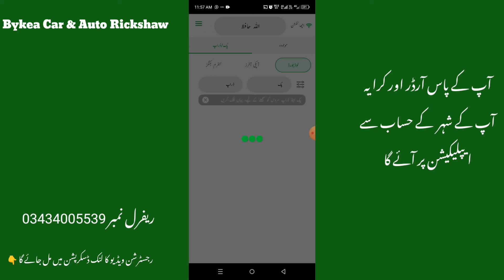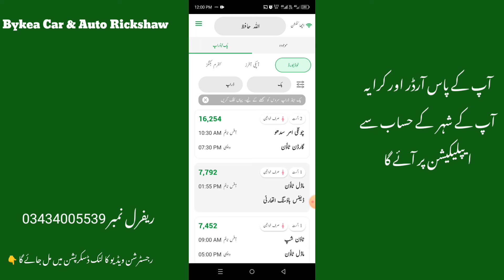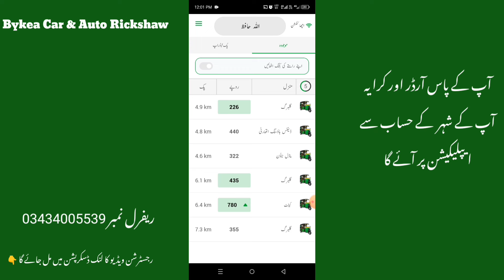bykea monthly pick and drop service | complete details for drivers | yango | careem | indrive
1 -  bykea monthly pick and drop service
2 - bykea rickshaw
3 - bykea car

آنلائن bykea پر رجٹریشن کریں

انڈریو آنلائن رجٹریشن
indrive online registration process

careem online registration
yango online registration
indrive online registration
bykea app
bykea Lahore
bykea Islamabad
bykea Karachi
bykea registration
bykea car registration
bykea partner registration without driving license
bykea registration with Lerner driving license
indriver Pakistan
Uber Pakistan
careem Pakistan
YANGO Pakistan
YANGO PRO